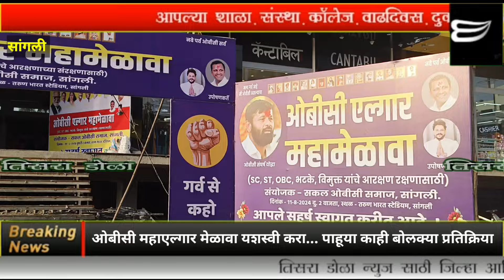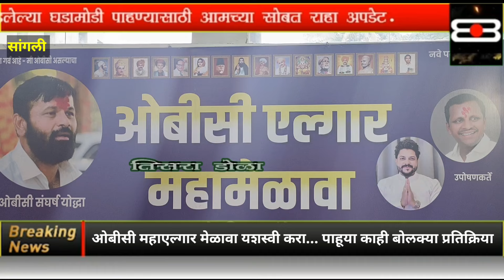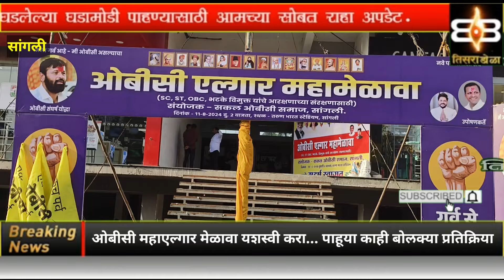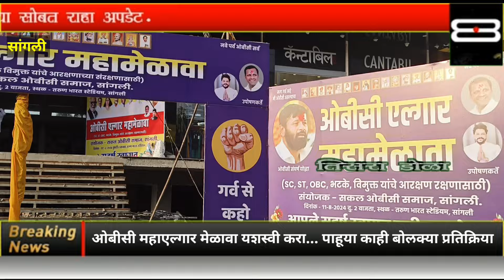ओबीसी मेळावा यशस्वी करण्याचे केले अवाहन... पाहूया काही बोलक्या प्रतिक्रिया